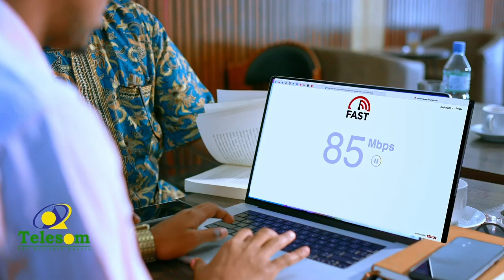“ Labada dhinacba maalin walba rag ayaa innaga dhimanaaya, waa kugu dhimay oo kaa dhimay”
“  Labada dhinacba maalin walba rag ayaa innaga dhimanaaya, waa kugu dhimay oo kaa dhimay” Madaxweyne ku xigeenka Somaliland, MD Saylici.